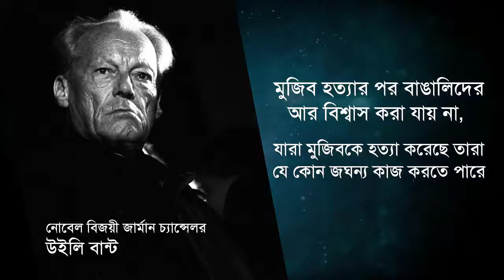বঙ্গবন্ধু | জার্মান চ্যান্সেলর উইলি ব্র‌্যান্ট | কিংবদন্তি টেলিভিশন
‘মুজিব হত্যার পর বাঙালীদের আর বিশ্বাস করা যায় না, যারা মুজিবকে হত্যা করেছে তারা যেকোন জঘন্য কাজ করতে পারে।’
- জার্মান চ্যান্সেলর উইলি ব্র‌্যান্ট

উইলি ব্র‌্যান্ট একজন জার্মান রাজনীতিক ছিলেন। তিনি ১৯৬৪ থেকে ১৯৮৭ সাল পযর্ন্ত সোশ্যাল ডেমোক্রেটিক পার্টি অফ জার্মানির নেতা ছিলেন। আর জার্মানির চ্যান্সেলর চ্যান্সেলর ১৯৭৪ সাল পর্যন্ত জার্মানি (পশ্চিম জার্মানি)। ইইসি এর মাধ্যমে পশ্চিম ইউরোপের সহযোগিতাকে শক্তিশালী করার জন্য ইইসি মাধ্যমে এবং ইইসি এর মধ্যে সমন্বয় সাধনের জন্য তিনি নোবেল শান্তি পুরস্কার পুরস্কার লাভ করেন। পশ্চিম জার্মানি এবং ইস্টার্ন ইউরোপ এর দেশসমূহ। ১৯৩০ সাল থেকে তিনি হে ওয়াস টি ফার্স্ট সোশ্যাল ডেমোক্রাট চ্যান্সেলর। ইস্ট জার্মান স্টাসি এর এজেন্ট হিসেবে প্রকাশ করা হয়েছিল, গুডিয়ার গুয়ামুয়েম -এর পর ব্রান্ড্ট চ্যান্সেলর পদে পদত্যাগ করেন।

১৯৬৯ সালের নির্বাচনে ব্রান্ড্টের সাথে আবারও নেতৃস্থানীয় প্রার্থী হিসেবে এসপিডি শক্তিশালী হয়ে ওঠে এবং তিন সপ্তাহের আলোচনার পর এসপিডি সোশ্যাল-লিবারেল জোট একটি জোট গঠন করে ডেপুটি ডেমোক্রেটিক পার্টি অব জার্মানি (এফডিপি) ব্রান্ড্ট নির্বাচিত হন জার্মান ফেডারেল প্রজাতন্ত্রের চ্যান্সেলর।